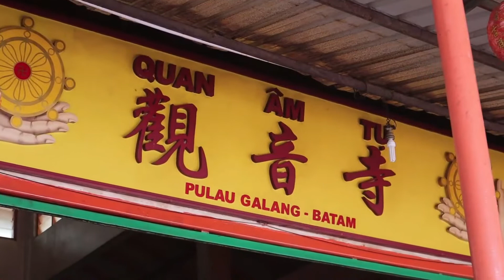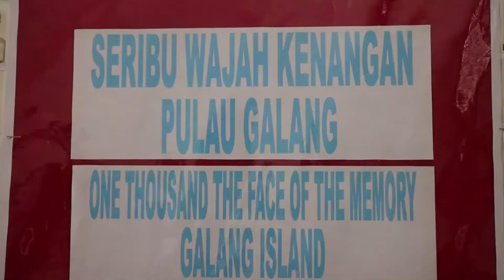Singapura nya Indonesia! Inilah Fakta Menarik Kota Batam!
Kota Batam merupakan kota terbesar di Provinsi Kepulauan Riau. Kota Batam dibangun secara terencana di masa pemerintahan Presiden B. J. Habibie untuk dapat menyaingi negara Singapura. Berikut adalah wawasan dan fakta singkat seputar Kota Batam.

Fakta Production adalah Channel YouTube Indonesia yang Membahas tentang pengetahuan dan fakta - fakta dari seluruh dunia.